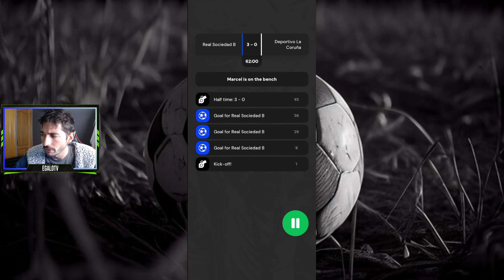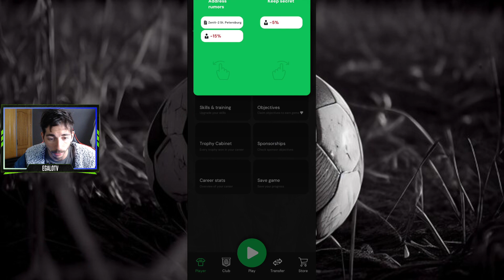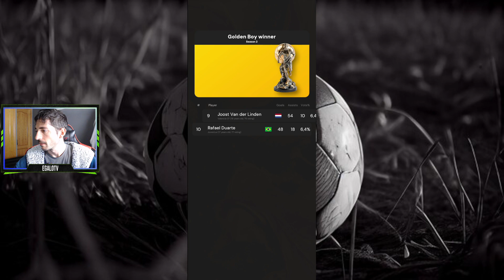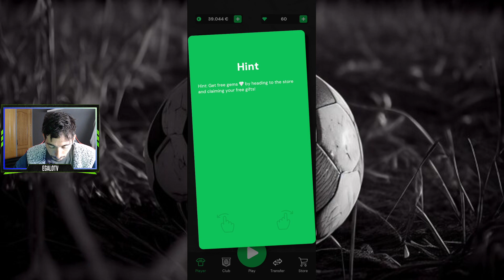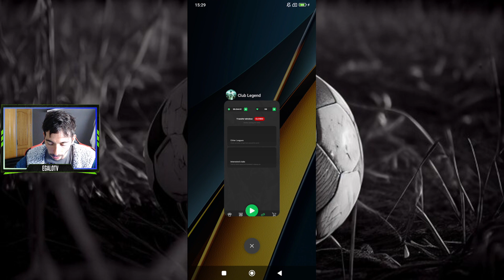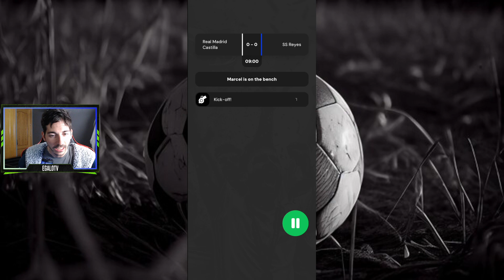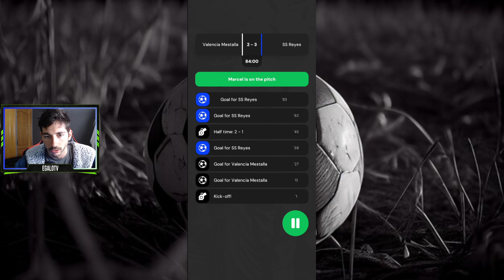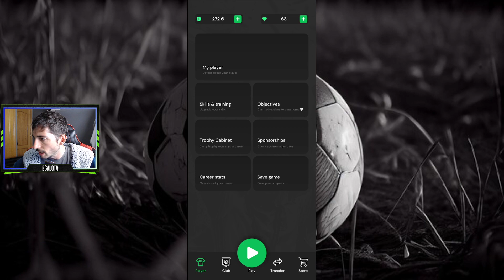Día oscuro para un jugador de fútbol que se debe regenerar | Club Legend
Conviértete en una leyenda del fútbol: ¡marca goles, conviértete en una leyenda!

¡Tu sueño de toda la vida de convertirte en un jugador de fútbol profesional se está haciendo realidad!

Conviértete en una leyenda del fútbol en Club Legend marcando goles, dando asistencias, ganando trofeos y transfiriendo a mejores clubes a lo largo de tu carrera futbolística. ¡Sé un profesional y haz realidad tu sueño futbolístico!

JUEGA, ANOTA Y GANA TROFEOS

Juega partidos en el completo y realista motor de partidos de fútbol 2D. Regatea como Lionel Messi, pasa como Andrea Pirlo y dispara como Hulk para marcar goles para tu club y ganar trofeos.

TRASPASA A TU CLUB DE FÚTBOL FAVORITO

Club Legend presenta un sistema de transferencia realista y detallado. Si tu desempeño en el campo es lo suficientemente bueno, recibirás ofertas de transferencia de clubes de fútbol más grandes. Muévete al club de tus sueños, como el Liverpool o el FC Barcelona. ¡Impresiona a los ojeadores, gana el interés de los mejores clubes y firma un contrato con el club de fútbol de tus sueños!

MEJORA LAS HABILIDADES DE TUS JUGADORES

Gana dinero progresando, jugando partidos y marcando goles para tu club. Luego puedes usar el salario que tanto te costó ganar para mejorar las habilidades de tus jugadores y convertirte en un mejor jugador de fútbol. ¿Mejorarás tu potencia de tiro para marcar más goles o mejorarás tu liderazgo para convertirte en el capitán de tu club actual y convertirte en una verdadera leyenda del club?

JUEGA TU CARRERA A TU MANERA

En Club Legend, tienes control total sobre la carrera de tus jugadores. Puedes convertirte en una leyenda del club de fútbol de tu infancia y permanecer allí durante toda tu carrera futbolística, o ser un oficial y jugar en clubes de fútbol de todo el mundo. Juega en la Liga de Campeones, la Premier League, la Serie A, la Ligue 1 y muchas más competiciones.

TOMA DECISIONES QUE CAMBIAN TU CARRERA

Durante tu carrera futbolística, tendrás que tomar decisiones difíciles que cambiarán tu carrera. Desde mejorar la relación de tus entrenadores contigo negando los rumores de transferencia hasta jugar y donar a un partido benéfico para ganar gemas y mejorar tus habilidades como jugador de fútbol.

JUEGA PARTIDOS CON COMPAÑEROS E IMPRESIONA A TU ENTRENADOR

En cada club de Club Legend, tendrás compañeros de equipo únicos y un entrenador de fútbol. Conviértete en una leyenda del club ayudando a tus compañeros de equipo e impresionando a tu entrenador marcando goles en la liga y competiciones internacionales. Las decisiones, el rendimiento de los partidos, los rumores de transferencias, los objetivos y el entrenamiento tienen un impacto en las relaciones con tus colegas. Si no te llevas bien con tus compañeros de equipo, olvídate de convertirte en una leyenda del club, ya que te ignorarán durante los juegos. Tu entrenador puede ser aún más importante, ya que decidirá si estás en el once inicial o no.

MUNDO DE FÚTBOL SIMULADO EN VIVO

Club Legend presenta una simulación de fútbol completamente desarrollada. Cada club (más de 1200 clubes) en todas las competiciones de este juego de fútbol (más de 50 competiciones) tiene un calendario de juegos completo. Cada partido de fútbol se simula con resultados realistas, proporcionando un mundo de fútbol realista y totalmente simulado. Observa a un gigante del fútbol implosionar y relegarse en tu carrera futbolística de 20 años.

¡Sumérgete en la mejor experiencia futbolística! Desde partidas en 2D hasta decisiones profesionales fundamentales, este juego te da el control. Asciende de rango para convertirte en una leyenda del club, transfiérete a equipos de primer nivel y conquista la codiciada Liga de Campeones. Forja relaciones con compañeros de equipo y gerentes, entrena para mejorar tus habilidades y aborda objetivos desafiantes. Vive el sueño de todo aficionado al fútbol creando tu propio viaje legendario dentro y fuera del campo.